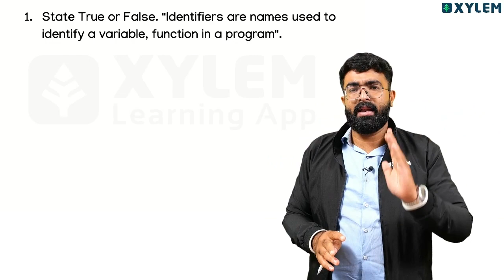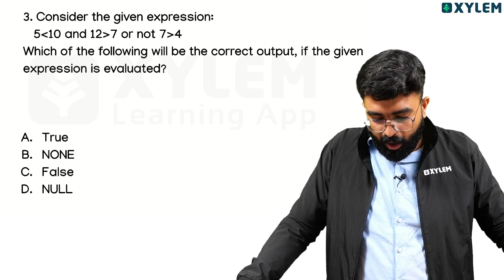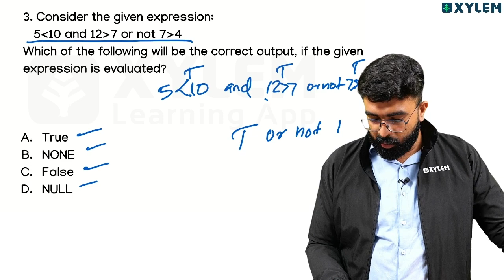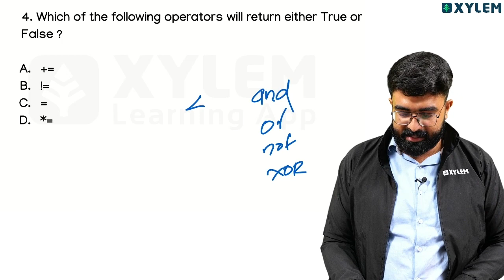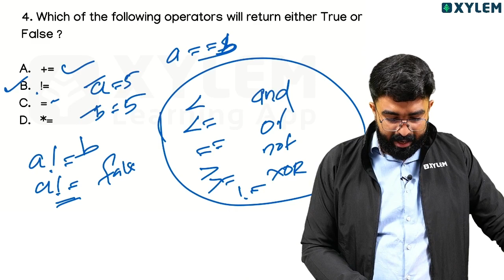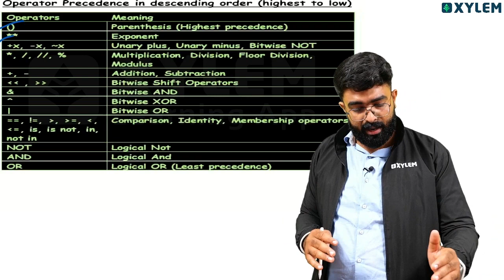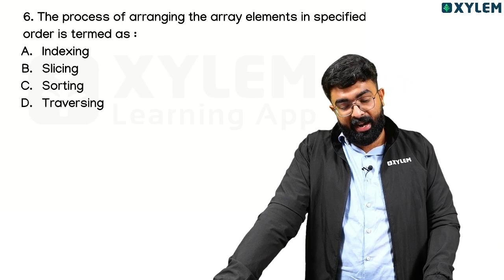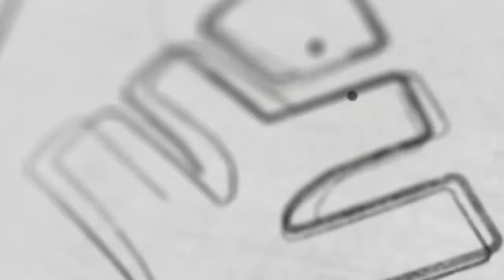Plus Two CBSE Computer Science - Review of Python Basics - Pyq Discussion | Xylem CBSE 11 & 12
👋HELLO LEARNERS!!
In this video, we will be providing a thorough review of Python basics for Plus Two CBSE Computer Science students. This video is a comprehensive and detailed discussion of the previous year questions in Python programming language.
For those who are studying in the Plus Two CBSE curriculum, this video will prove to be an invaluable resource. We understand the importance of mastering the fundamentals of Python in order to excel in computer science. Hence, this video aims to provide a comprehensive review of the Python basics that will be covered in your exams.
Our expert instructors have meticulously curated a collection of important previous year questions related to Python. Through this pyq discussion, we will delve into each question, providing a detailed explanation and solving them step by step. This will not only enhance your understanding of the concepts but also give you a real-time glimpse into how to approach and solve such questions.
Whether you are new to Python or looking to revise your knowledge, this video is perfect for you. It will not only clarify any doubts but also help you establish a strong foundation in Python programming. Our aim is to equip you with the necessary skills and knowledge to confidently tackle Python-related questions in your exams.
So, join us on this educational journey as we dive into a comprehensive review of Python basics and navigate through previous year questions. Happy learning!